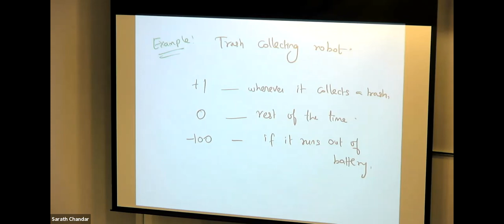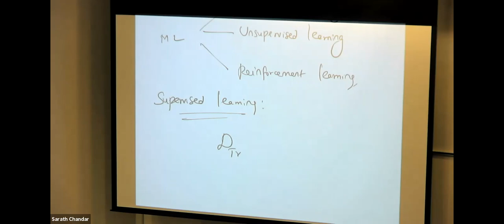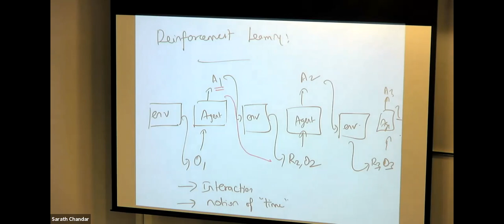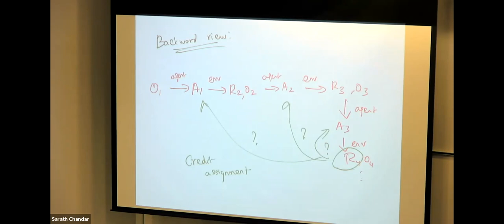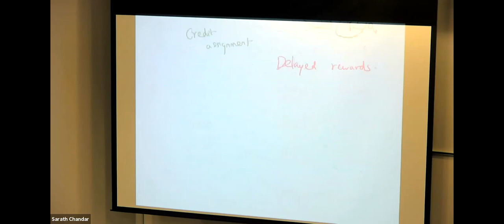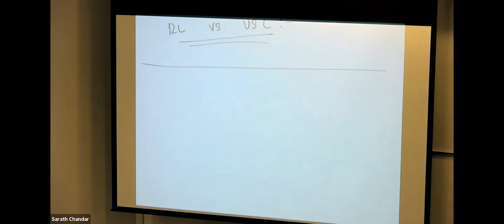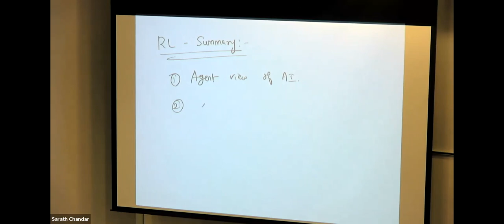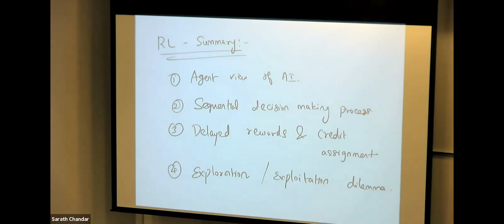Intro to Reinforcement Learning | Reinforcement Learning (INF8953DE) | Lecture - 1 | Part - 2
This video gives an introduction to Reinforcement Learning.

Sarath Chandar
Assistant Professor @ École Polytechnique de Montréal,
Core faculty member @ Mila - The Quebec AI Institute

Happy Learning